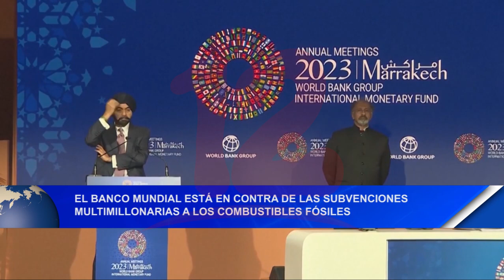Noticias12Nicaragua Banco Mundial contra las subvenciones multimillonarias a combustibles fósiles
el banco mundial está en contra de las subvenciones multimillonarias a
los combustibles fósiles